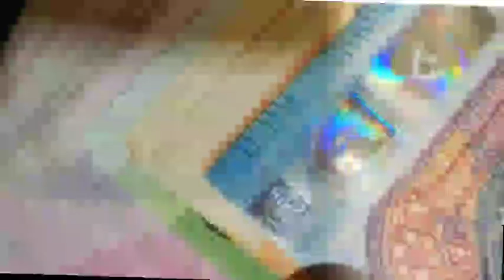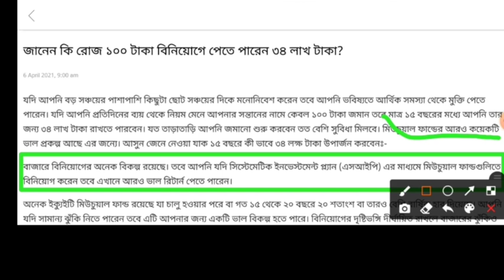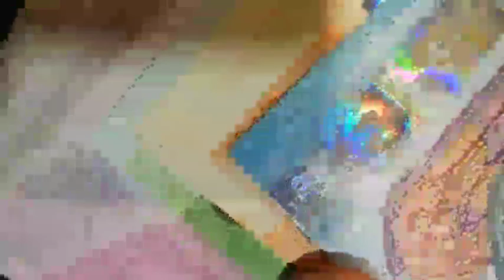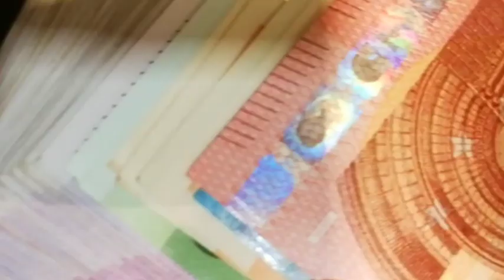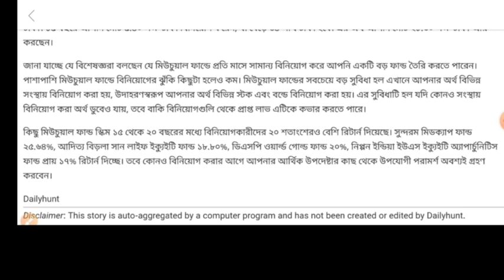জানেন কি ১০০ টাকা বিনিয়োগে পেতে পারেন ৩৪ লাখ টাকা?Best money saving plan কিভাবে সঞ্চয় করে লাখপতি?